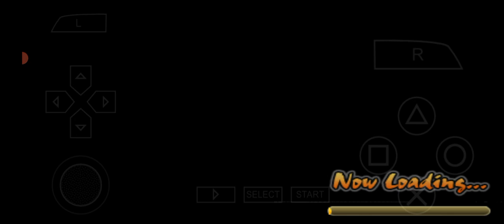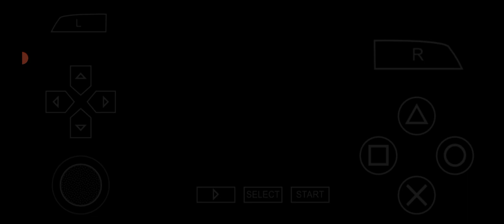Naruto Shippuden - Ultimate Ninja Impact / Hinata VS Pain || PSP Walkthrough || Part 71